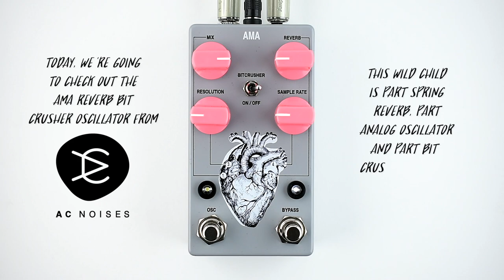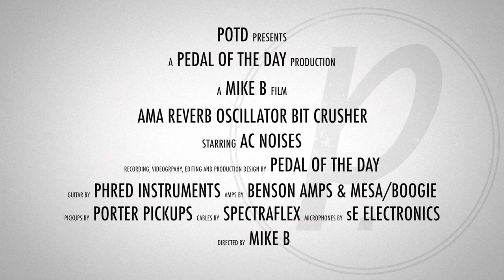AC Noises AMA Reverb Oscillator Bit Crusher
This is a demo video of the AMA Reverb Oscillator Bit Crusher effects pedal from AC Noises performed and produced by Pedal of the Day. for more effects pedal reviews and demos, and be sure to check out more of the videos on our YouTube channel as well. Cheers!

Benson Amps Monarch + Mesa/Boogie Mark 5:25